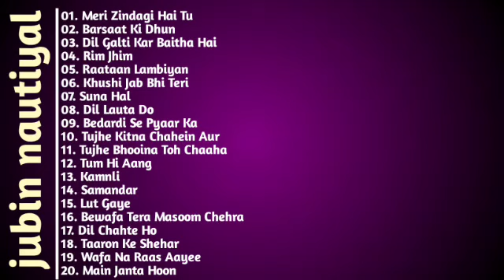jubin nautiyal new song | jubin nautiyal songs | Jukebox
jubin nautiyal
jubin nautiyal new song 2022
jubaniya teri jhoothi bhi sachi lage
ringtone
jubin nautiyal bhajan
Q
jubin nautiyal songs bhakti
jubin nautiyal songs new
jubin nautiyal song ringtone
jubin nautiyal songs all
jubin nautiyal songs new song
2022
jubin nautiyal songs sad
jubin nautiyal song reaction
jubin nautiyal songs lyrics